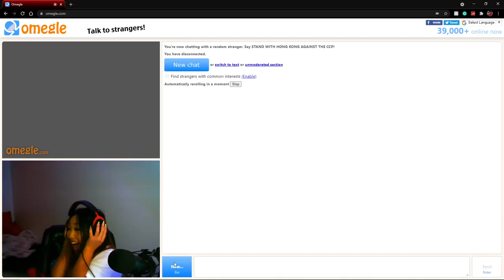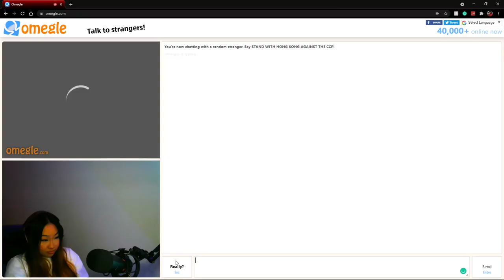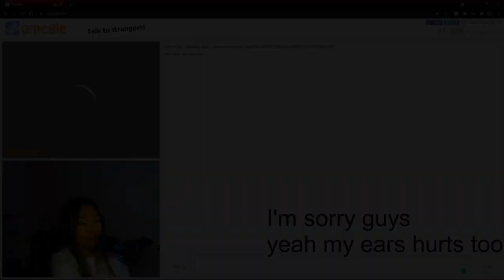My friend girl saw something on Omegle | Try to guess what she SAW!?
Ohhhh LORD bless my virgin eyes XD! Nah but fr tho it was highkey hard trying edit this video, so sorry if I didn't edit well. Anyways hope yall did enjoy this video, and if you wanna see more lmk down in the comments below. Stay up, have a good one guys!!!

Thanks for helping out for the video! Guys show her some love! Her Instagram